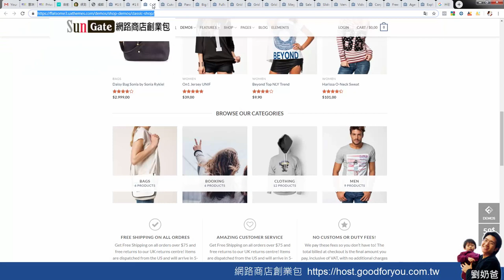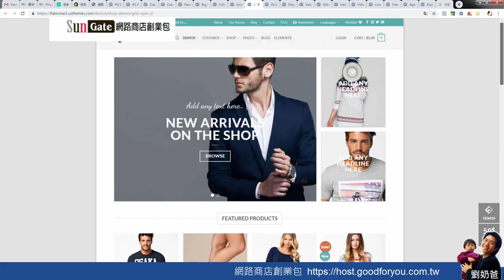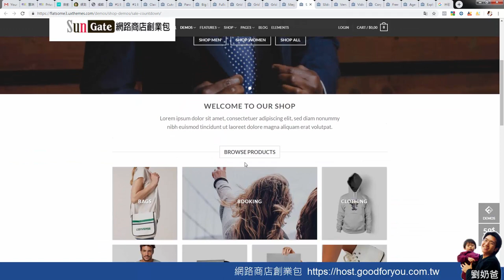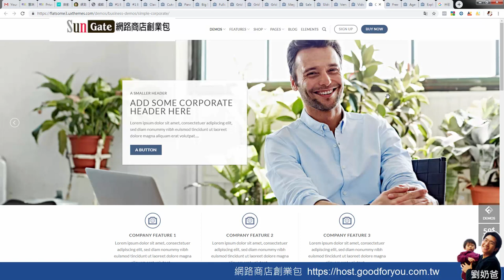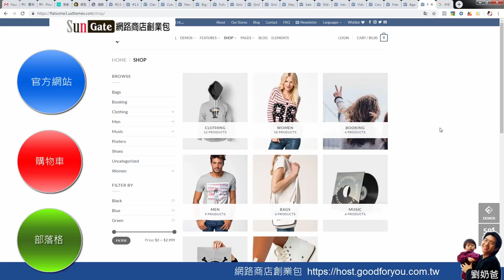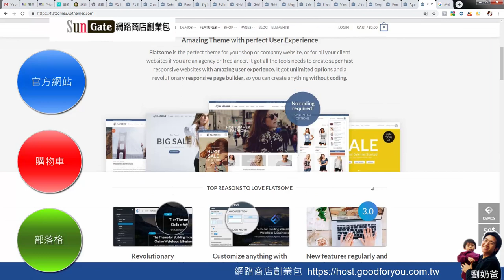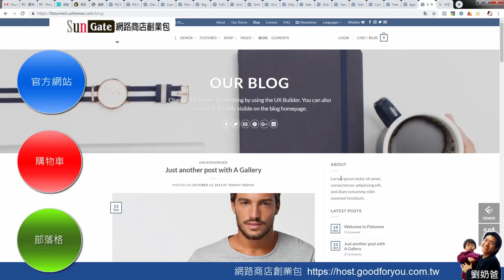WordPress&WooCommerce 網路商店創業包的由來